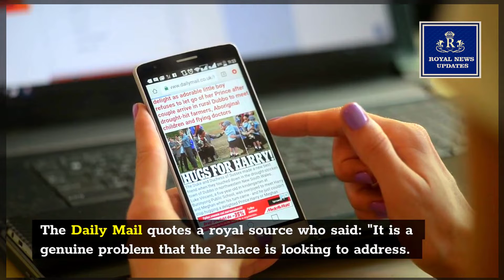DOUBLE TROUBLE FOR HARRY! The Queen Elizabeth Is Much Angry On Harry After Breaking the Royal Rule !